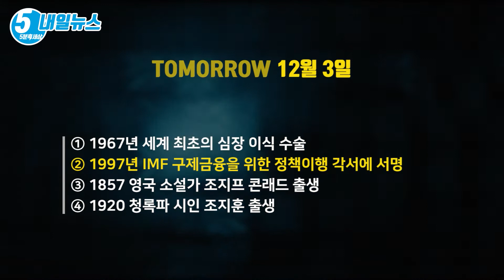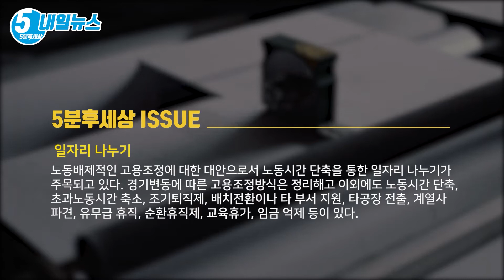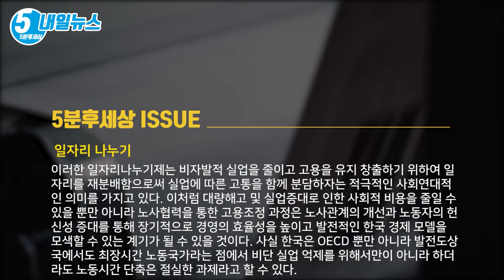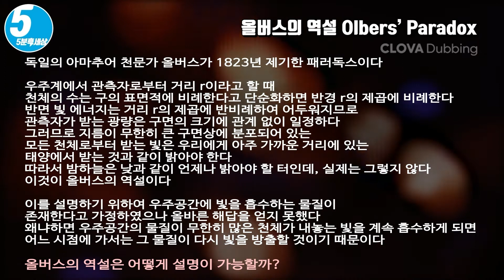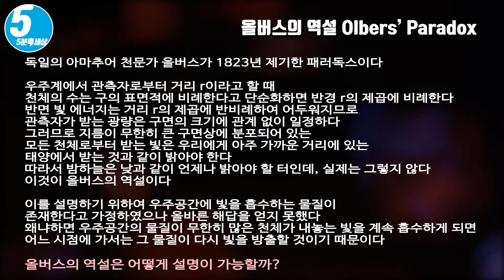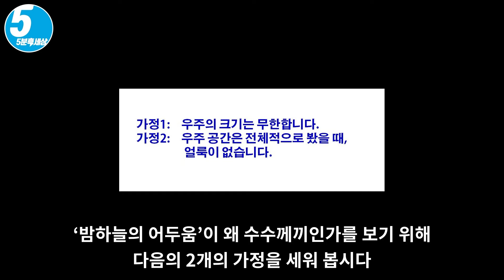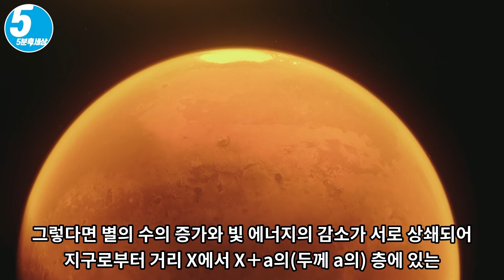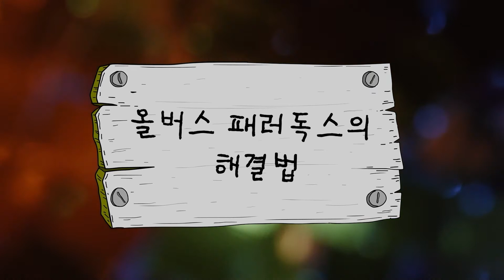‘제2의 국치일, IMF 구제금융╋[수학 l 상대성 l 올버스] [내일뉴스&키워드 12월 3일]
① 1967년 세계 최초의 심장 이식 수술
② 1997년 IMF 구제금융을 위한 정책 이행 각서에 서명
③ 1857 영국 소설가 조지프 콘래드 출생
④ 1920 청록파 시인 조지훈 출생

총리가 임명되었고 11월 21일 한국은 IMF에 구제금융을 신청했음을 공식 발표하였다. 환율은 1900원대까지 치솟고 기업은 연쇄 부도를 일으켰으며 국가부도 직전까지 몰리게 된다.

김영삼 정부에서 처음 세계화를 이야기할 때만 하더라도, 정부나 국민들은 세계화에 대해 너무 낭만적인 생각을 가지고 있었다. 자유화 세계화한다고 하니 ‘그저 내 돈으로 세계 어디든 갈 수 있구나’ 정도로만 생각했다. 그러나 우리나라는 1996년 한 해에만 237억 달러의 경상수지 적자를 기록하였는데, 이처럼 엄청난 규모의 경상수지 적자는 곧바로 외채의 누적을 불러왔고, 특히 1년 이내에 상환하여야 할 단기외채가 총 외채의 절반 이상을 차지함으로써 외환시장은 조그마한 충격에도 혼란에 빠질 가능성을 안게 있었다.

1997년에 들어서자 그런 가능성은 현실로 나타나기 시작하여 재벌기업들이 줄줄이 부도가 나고 하루에 40개가 넘는 중소기업들이 도산하는 사태가 이어졌다. 그럼에도 불구하고 재정경제원은 한국경제의 기초가 튼튼하기 때문에 어려움은 곧 극복될 수 있으며, 외국 언론들이 한국의 금융상황을 왜곡 보도하여 한국경제의 대외 신인도를 실추시키고 있다는 주장을 폈다.

그러나 이 해 11월 21일 정부는 결국 IMF에 구제금융을 요청함으로써 국가 경제 전체가 파산하였음을 공식 선언하였다. IMF 구제금융은 우리의 경제주권을 다른 주체가 행사하게 되었다는 것을 의미하는 것이다. 그래서 ‘제2의 국치일’이라고 한다.

일자리 나누기

노동배제적인 고용조정에 대한 대안으로서 노동시간 단축을 통한 일자리 나누기가 주목되고 있다. 경기변동에 따른 고용조정방식은 정리해고 이외에도 노동시간 단축, 초과노동시간 축소, 조기퇴직제, 배치전환이나 타 부서 지원, 타공장 전출, 계열사 파견, 유무급 휴직, 순환휴직제, 교육휴가, 임금 억제 등이 있다.

이 가운데 일자리나누기는 경기변동에 따른 노동수요의 감소를 고용규모 자체의 조정보다는 노동시간의 조정을 통해 일자리를 나눔으로써 대응하자는 것이다. 노동시간 단축을 통해 고용을 창출하거나 유지하고자 하는 정책에는 크게 나누어 ‘일감나누기’와 ‘일자리나누기’ 등 두 가지 방안이 있다.

일감나누기(시간분할제)는 하나의 기업 내에 있는 모든 노동자들, 또는 일부 노동자들의 노동시간을 줄이는 것을 말한다. 일자리나누기(직무분할제)는 하나의 정규근로업무를 둘 이상의 단시간 업무로 전환시키는 것을 말한다. 한 사람의 풀타임 업무를 두 사람 이상의 파트타임 업무로 나누어 노동시간을 단축함으로써 고용유지 창출을 꾀하고자 하는 것이다. 이는 정규노동자의 신분을 유지하면서 단시간근로를 한다는 의미에서 파트타임 노동자와는 구분된다.

이러한 일자리나누기제는 비자발적 실업을 줄이고 고용을 유지 창출하기 위하여 일자리를 재분배함으로써 실업에 따른 고통을 함께 분담하자는 적극적인 사회연대적인 의미를 가지고 있다. 이처럼 대량해고 및 실업증대로 인한 사회적 비용을 줄일 수 있을 뿐만 아니라 노사협력을 통한 고용조정 과정은 노사관계의 개선과 노동자의 헌신성 증대를 통해 장기적으로 경영의 효율성을 높이고 발전적인 한국 경제 모델을 모색할 수 있는 계기가 될 수 있을 것이다. 사실 한국은 OECD 뿐만 아니라 발전도상국에서도 최장시간 노동국가라는 점에서 비단 실업 억제를 위해서만이 아니라 하더라도 노동시간 단축은 절실한 과제라고 할 수 있다.